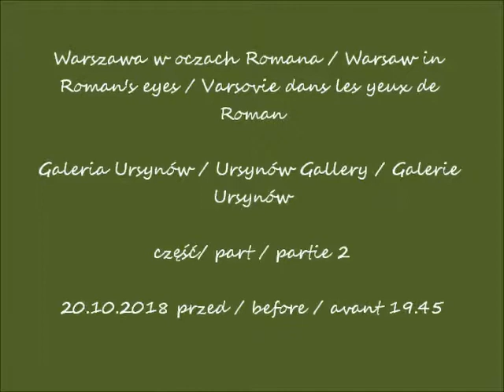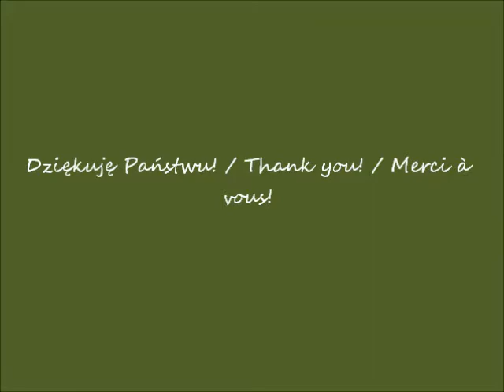2018 10 20 Galeria Ursynów w Warszawie cz 1 i 2 przed i po koncercie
Galeria Ursynów / Ursynów Gallery / Galerie Ursynów
część/ part / partie 1
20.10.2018 przed / before / avant 18.00